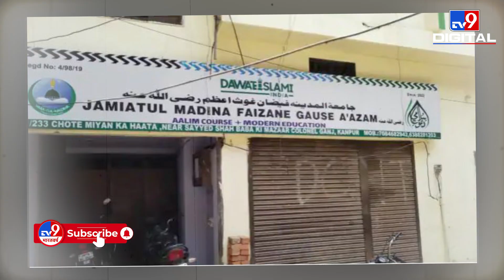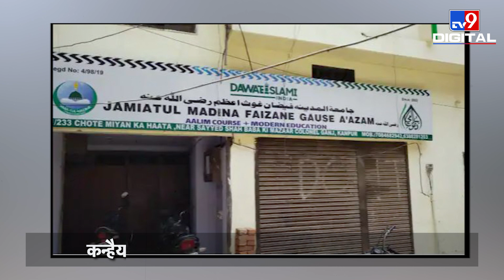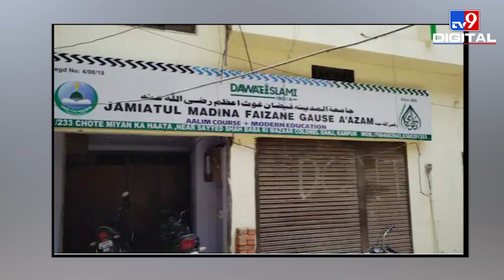'Terror Funding' से तैयार Dawat-e-Islami की अवैध बिल्डिंग पर चलेगा बाबा का Bulldozer! |Kanpur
उत्तर प्रदेश में माफियाओं के अवैध कब्जों के खिलाफ योगी सरकार के बुलडोज़र का ताबड़तोड़ एक्शन लगातार जारी है. शहर शहर अवैध कब्जों को गिराने के लिए योगी सरकार का बुलडोज़र चल रहा है. इसी बीच कानपुर विकास प्राधिकरण ने दावत-ए-इस्लामी को नोटिस जारी किया है। 27 जून को राजस्थान के उदयपुर में कन्हैयालाल की बेरहमी से हत्या कर दी गई. राजस्थान से शुरू हुई हत्या की जांच के तार दावत-ए-इस्लामी से जुड़े थे। इसी पांच मंजिला अवैध इमारत में संगठन का सेंटर खुला हुआ है।

In Uttar Pradesh, the Yogi government's bulldozer action against the illegal occupation of mafia continues. The Yogi government's bulldozer is going on to bring down the illegal occupation of the city. Meanwhile, the Kanpur Development Authority has issued a notice to Dawat-e-Islami.On June 27, Kanhaiyalal was brutally murdered in Udaipur, Rajasthan. The strings of the murder investigation started from Rajasthan were related to Dawat-e-Islami. The center of the organization is open in this five-storey illegal building.

Credit: International | GovindKumar/Producer | VineshKumar/Editor